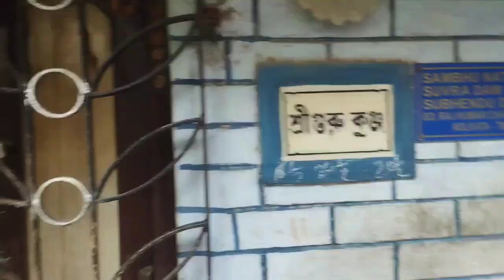Bengali Vlog # Ajke Kakur Barite pujo Holo Amra sabai Mile Gelam # Mahi Life Style 5810#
Bengali Vlog # Ajke Kakur Barite Pujo Holo Amra Sabai Mile Gelam # Mahi Life Style5810#